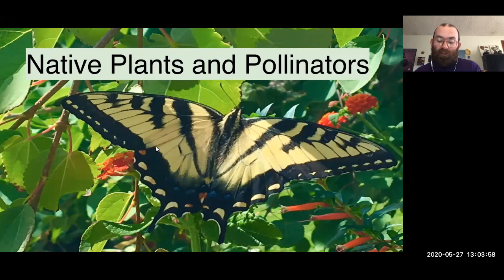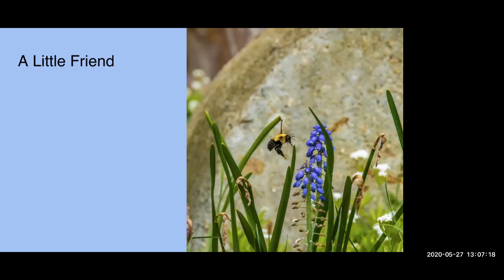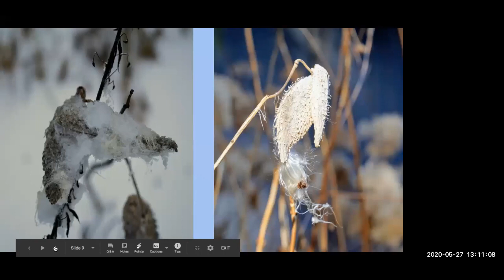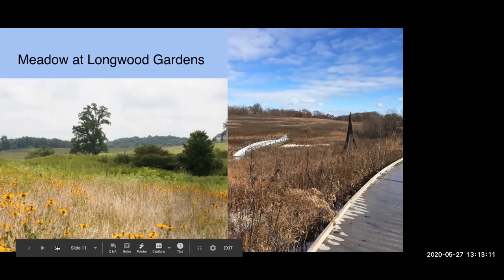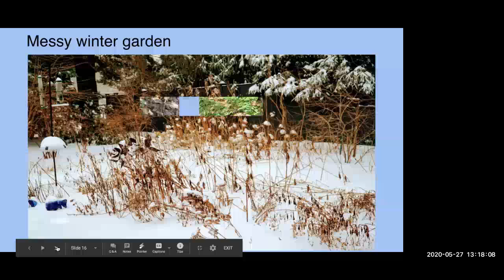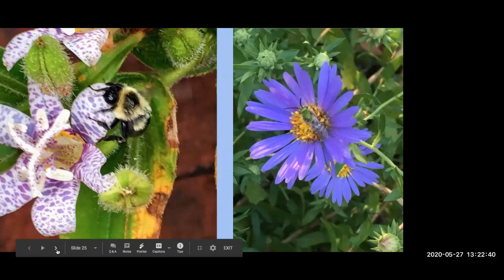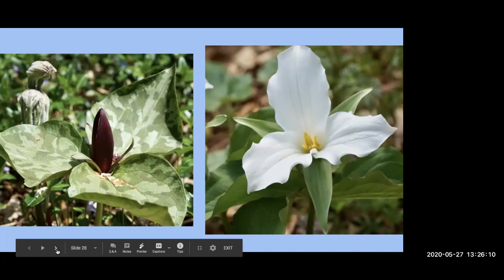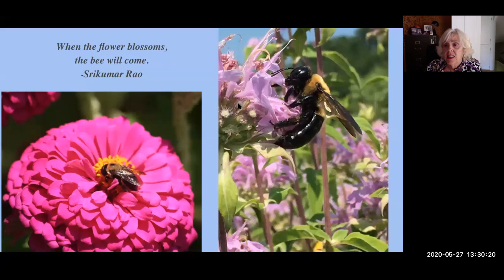Pollinator Gardens with Native Plants with Georgia Harris and Ashley Rooney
What are the native plants to Lexington and which ones would attract pollinators? Why do we need both? If these questions have been rolling around for you, join Georgia Harris and Ashley Rooney virtually for this important conversation. We hope you will leave this session with a greater understanding of the beauty of native plants as well as the urgent need to sustain the life of our pollinators.

Ashley is the Past President of the Lexington Field & Garden Club and has written many books on a variety of topics. Georgia Harris is a certified Master Gardener, has  designed gardens, and managed a public garden.  Her style has evolved from an English Style cottage garden to Native Plant Gardens to protector our native pollinators. In July, she will become the Newsletter Editor of Ecological Landscape Alliance.